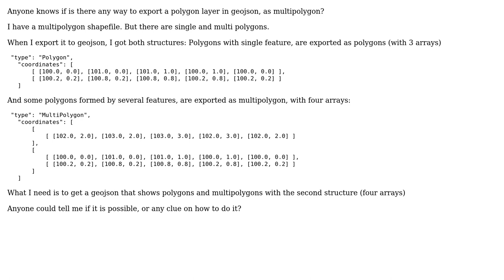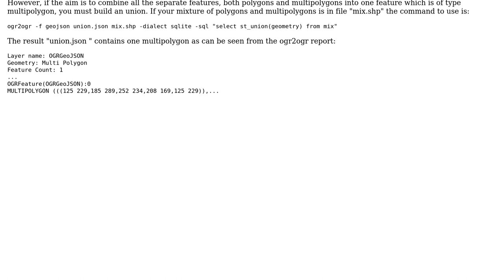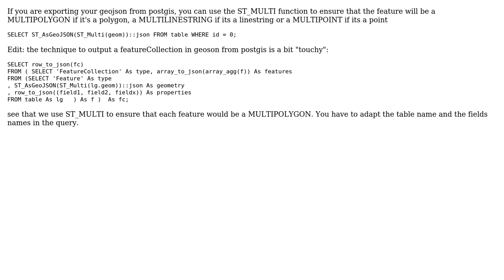GIS: Export polygon in geojson as multipolygon (2 Solutions!!)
GIS: Export polygon in geojson as multipolygon

With thanks & praise to God, and with thanks to the many people who have made this project possible! | Content (except music & images) licensed under CC BY-SA | Music | Images & others | With thanks to user user30184 user Pablo Pardo user mgri user Below the Radar and the Stack Exchange Network Trademarks are property of their respective owners. You are responsible for your own actions.